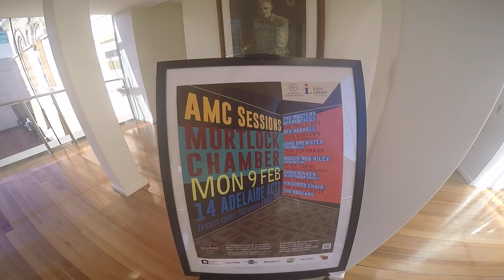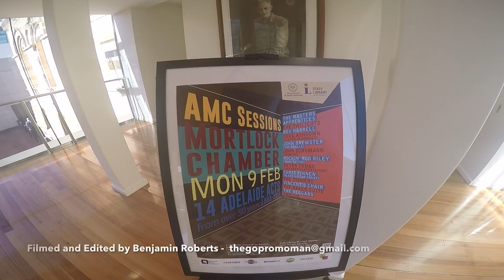AMC Sessions - Mortlock Chambers - State Library - Adelaide - February 9th 2015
On February 9th 2015 the AMC (Adelaide Music Collective) Sessions were conducted in the Mortlock Chambers of Adelaide's State Library. Featuring Peter Combe, Brillig, The Timbers, Bev Harrell, John Schumann, John Brewster, The Masters Apprentices, The Twilights, Vincent's Chair, The Beggars and the induction of Doug Ashdown into the South Australian Hall of Fame.